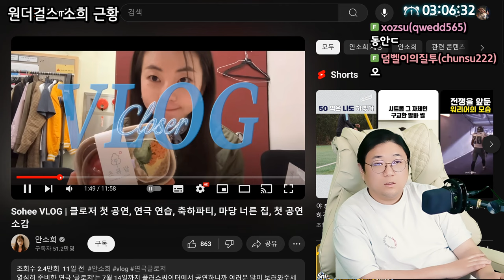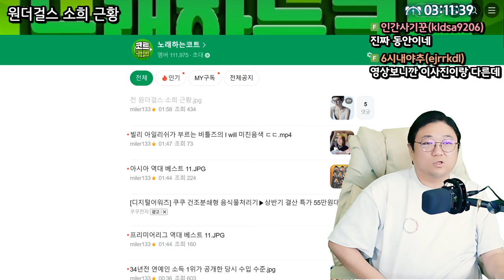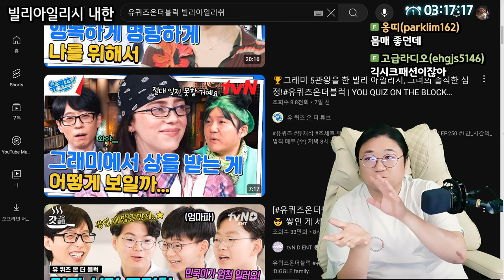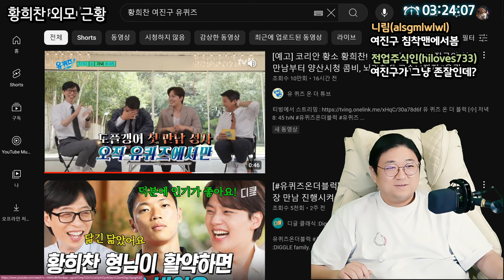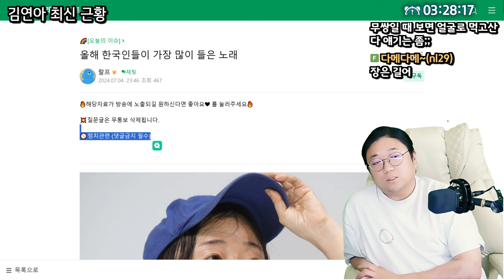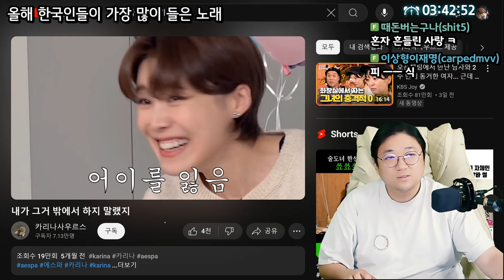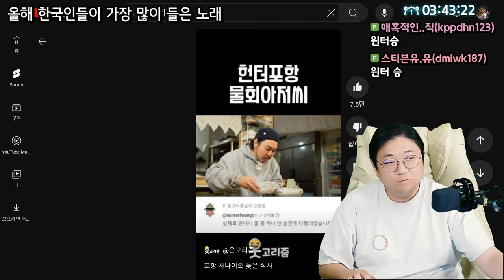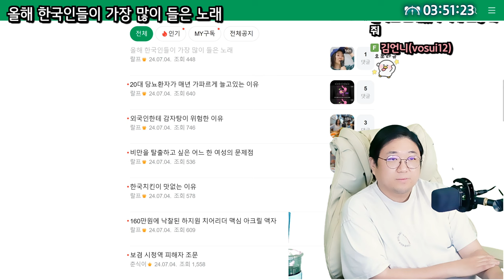올해 한국인들이 가장 많이 들은 노래 (24.07.04-1)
0:00 시작
0:20 원더걸스 소희 근황
7:39 빌리아일리시 최근 내한
19:08 황희찬 외모 근황 feat.여진구
20:18 박재범 몸 진지하게 평가하는 김종국
22:03 김연아 최신 근황
24:03 [썸네일] 올해 한국인들이 가장 많이 들은 노래

[음원출처]